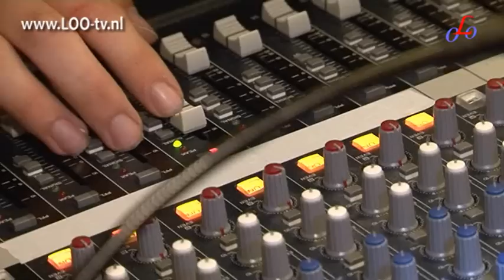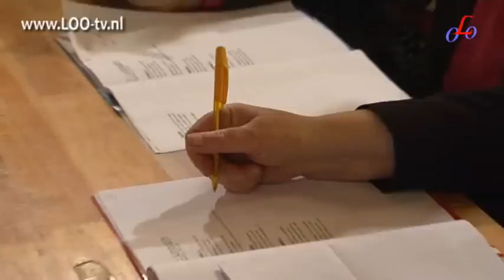Broenssemse Leedjes Parade 2011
Loo-tv zendt dit weekend de tweede aflevering van de Broenssemse Leedjes Parade uit. De verkiezing van het beste carnavalsliedje van Brunssum werd op 20 november gehouden in café-zaal Fons Schobben. Acht deelnemers lieten daar hun nieuwe schlager horen voor een bomvolle zaal. Ze werde beoordeeld door een strenge jury met onder andere Martin Hurkens en July Vijgen van July en de Muppe. Winnaar werd De PlumOOs met Limbo Girls. Te zien op za, zo en ma om 10, 14, 18 en 22.00 uur.